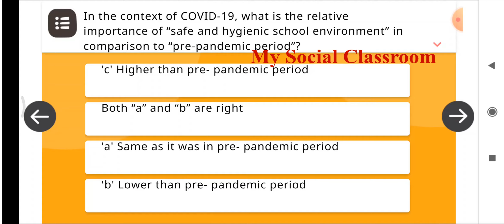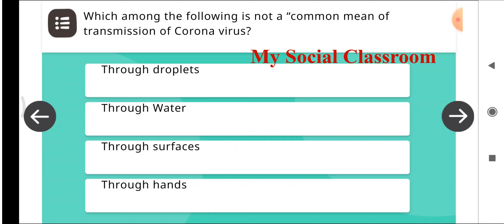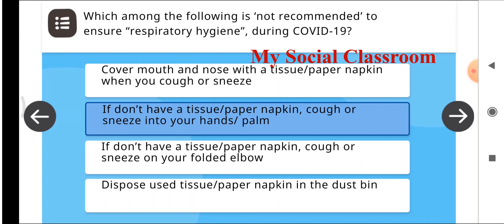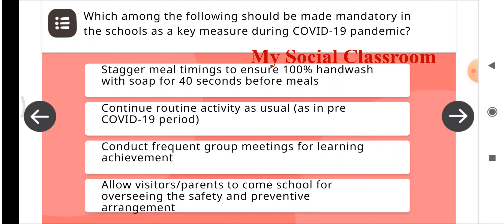Covid-19 quiz answers|AP_COVID-19 Responsive Behaviour| covid-19 frequently asked questions |Diksha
Covid-19 quiz answers|AP_COVID-19 Responsive Behaviour| covid-19 frequently asked questions |Diksha Covid Quiz
onlineteachertrainingforcovid-19
AP_Sec_Covid19 quiz answers
AP_Sec_Covid-19key